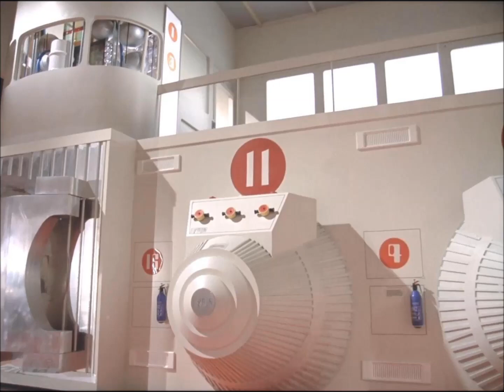Don't anger the Lord Technomage...